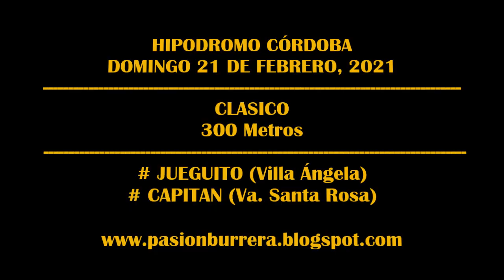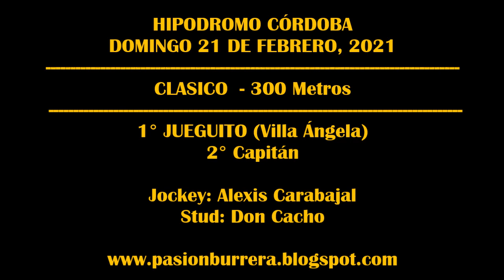JUEGUITO, Hipódromo Córdoba (21-02-2021)